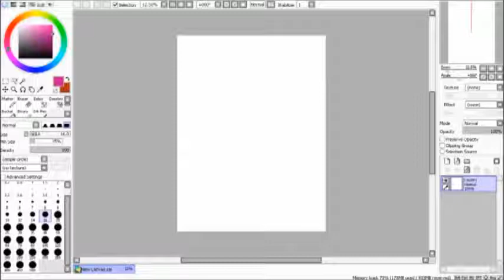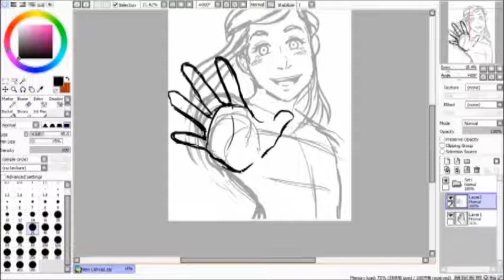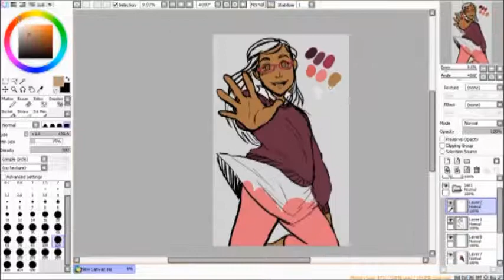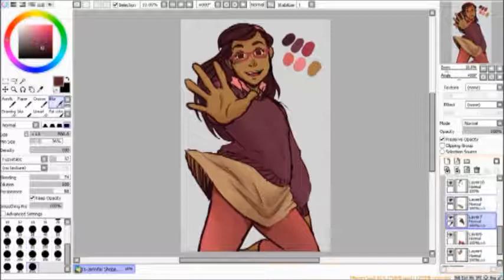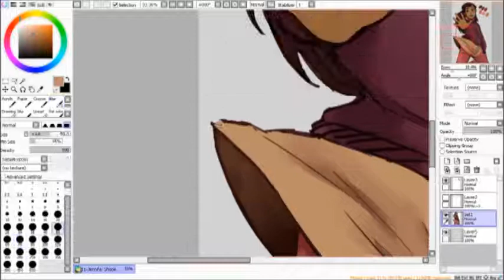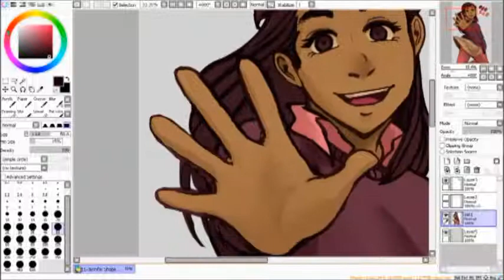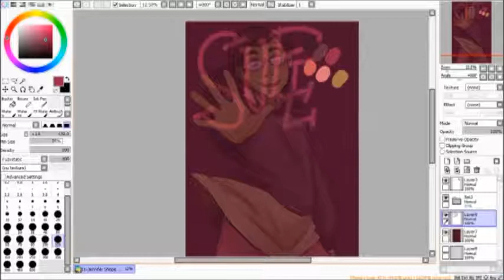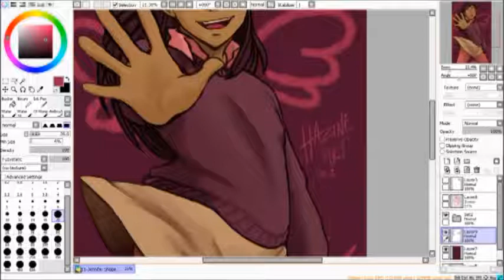Huevember Challenge - Jennifer Shope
Huevember challenge ACCEPTED!